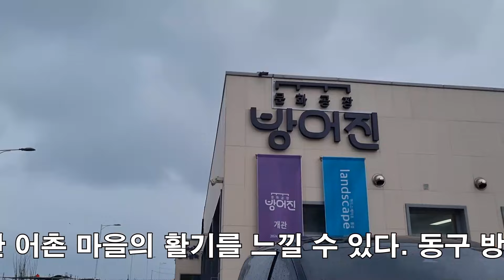방어진 공동 어시장, 방어진 활어회센터, 방어진항 참가자미 최고!! Ulsan city Bangeojin fish market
방어진 공동어시장
울산광역시 동구 중진2길 3-1
야외에 오픈된 어시장은 캐노피 지붕밑에 자리잡고 있다. 그 앞엔 생동감 넘치는 다양한 어촌 마을의 활기를 느낄 수 있다. 동구 방어진항은 북구 정자항과 함께 전국 가자미 생산량의 약 70%를 차지할 정도로 전국 최대의 생산지이다. 이중 방어진항이 80% 가량을 차지하고 있다.
찬바람 부는 겨울철에 특히 살이 쫄깃하고 단단해 식감이 좋은데다 단백질과 비타민, 필수 미네랄과 칼륨도 풍부해 겨울철 건강 챙기기에도 안성맞춤이다. 참가자미는 동의보감에 ‘그 맛이 달큰하고 독이 없으며, 허약한 것을 보강하고 기력을 북돋우며 양기를 움직이게 한다’고 기록돼 있다. 방어진항 참가자미는 100% 자연산이기 때문에 더 인기가 많다고 한다.

활어는 미역국으로 끓이면 소고기미역국 못지않게 맛있고, 무, 고춧가루 넣고 찌개나 조림을 하면 밥반찬으로 최고이다. 또 반건조 가자미는 구입 후 소분해서 냉동실에 두면 1년 내내 먹을 수 있다고 한다. 작은 가자미는 조림용으로 좋고 큰 가자미는 구이용으로 먹으면 더 맛있다.